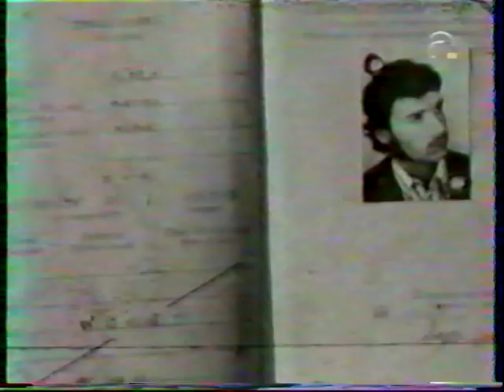Les Tsiganes arrivent- Die ziguener kommen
Film documentaire de R. Blank (1978)
Archives Michel Lefort